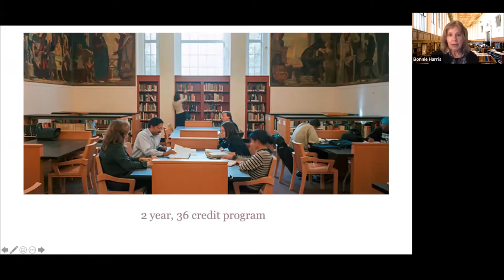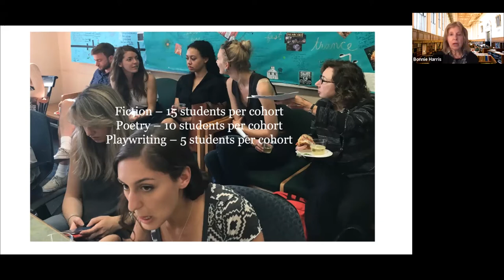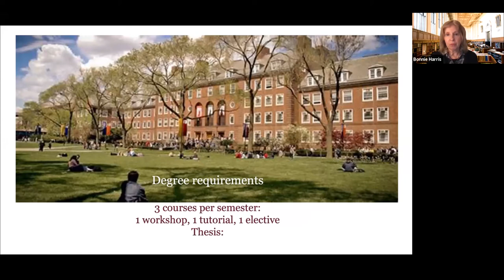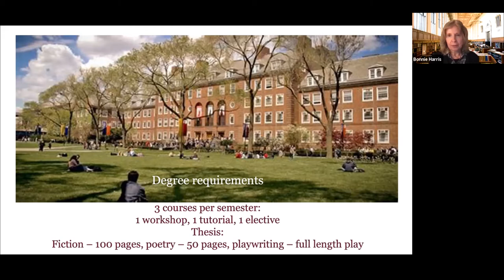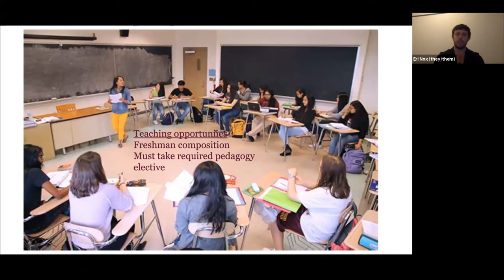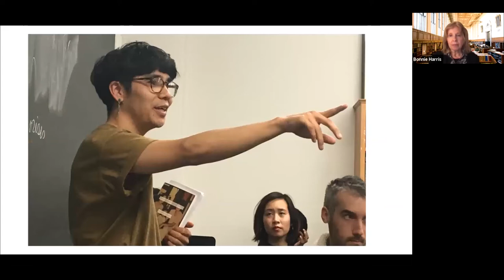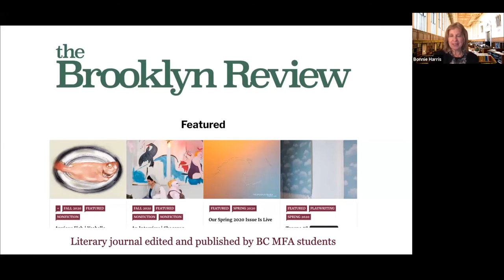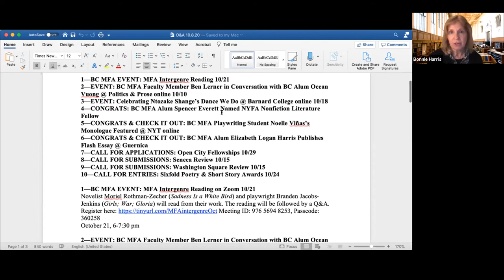Creative Writing M.F.A./English M.A./Publishing AC | Graduate Open House 2020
The Creative Writing M.F.A., English M.A., and Publishing AC Open House was held on October 19, 2020.